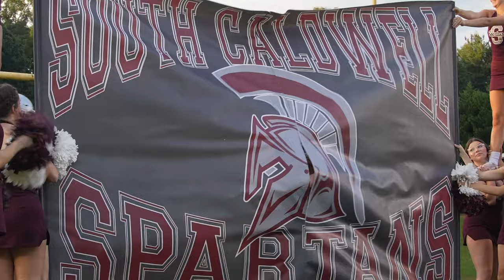FRIDAY NIGHT LIGHTS!!! EPISODE 1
BRAND NEW FOOTBALL CONTENT, football is back and its time to get your popcorn, kickback, and watch some football! South Caldwell faces off against Hickory High School with 4 Star Recruit Rico Walker committed to UNC Chapel Hill!

Check out the boys on MaxPreps:
Hickory High School

Thank you for viewing be sure to check out our Instagram and Tik Tok to see other content!